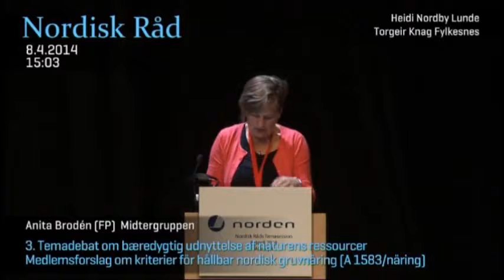33. Anita Brodén, Midtergruppens talsperson, A 1583/näring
Temasession 2014 i Akureyri, Island

3. Temadebat om bæredygtig udnyttelse af naturens ressourser